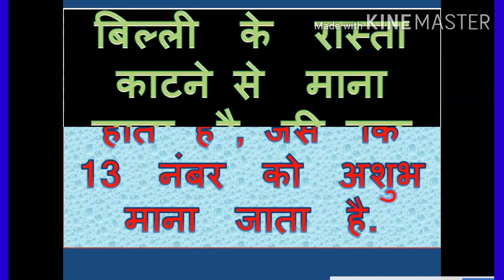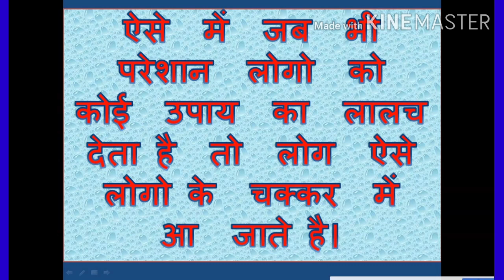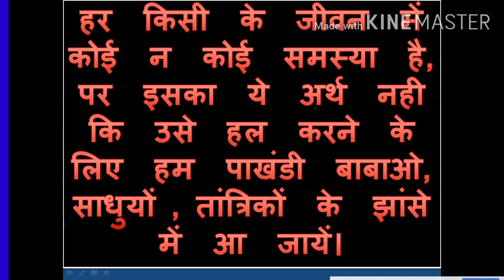ESSAY ON SUPERSTITION IN HINDI. अंधविश्वास पर निबंध.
SUPERSTITION ESSAY IN HINDI.

SUPERSTITION IN HINDI.

SUPERSTITION IN HINDI ESSAY.

ESSAY ON SUPERSTITION.

SUPERSTITION ESSAY.

ABOUT SUPERSTITION IN HINDI.

ABOUT SUPERSTITION.

SPEECH ON SUPERSTITION.

SPEECH ON SUPERSTITION IN HINDI.